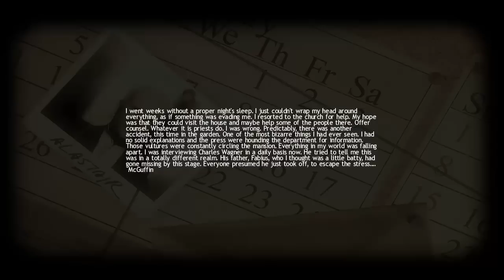Lucius Walkthrough part 6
Chapter 9 - Grass is always red on this side